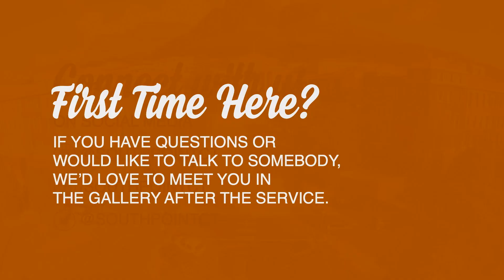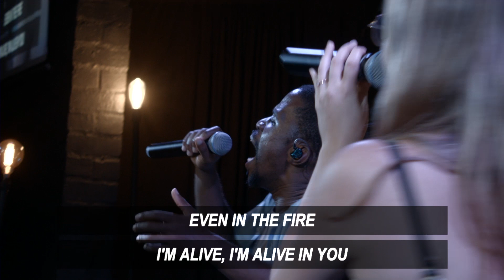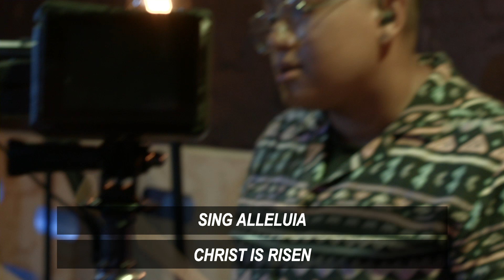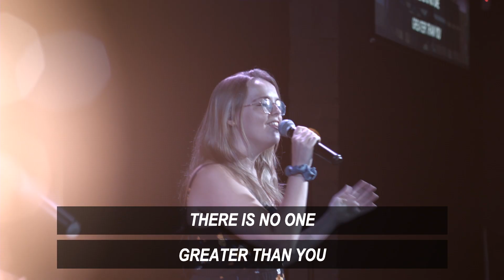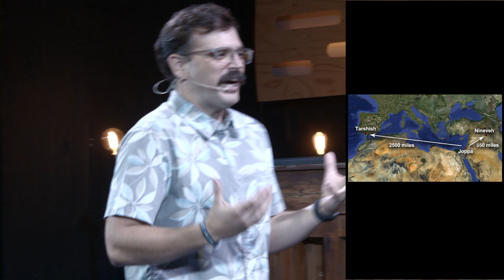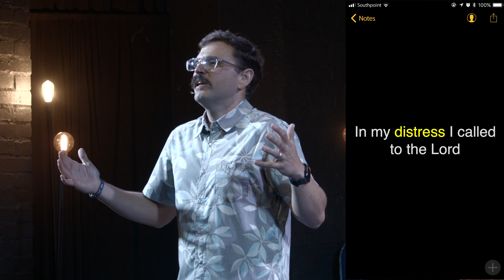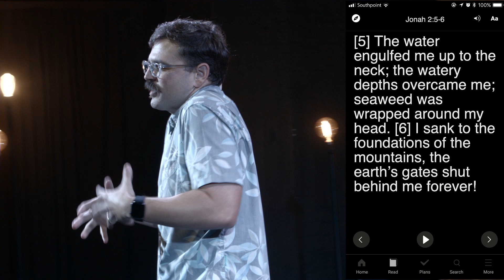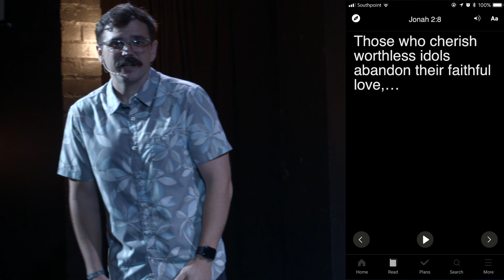White Flag | Distress call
In this series we are walking through the story of one of the world's most famous runners—Jonah. From trying to outrun God to wrestling with grace and discipline, we'll explore the lessons we can all learn when it comes to surrendering.

In part two we talk about how Jonah's prayer of surrender shows us how God is generous with his grace and thorough in his discipline.  His grace and his discipline are for our best good because He is a good good father.

God is generous with his grace and thorough in his discipline. He disciplines those he loves. He disciplines because he loves.